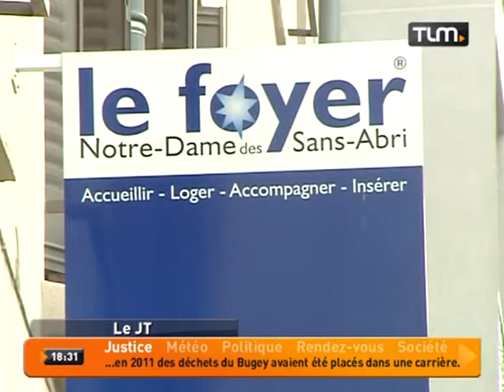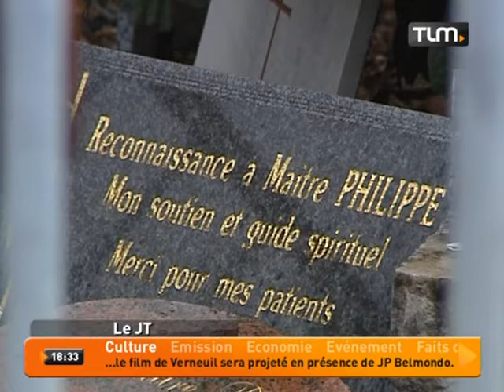TLM - Le JT Soir du 16/09/2013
Sites webs/blogs, copiez cette vidéo avec le bouton "Intégrer" !